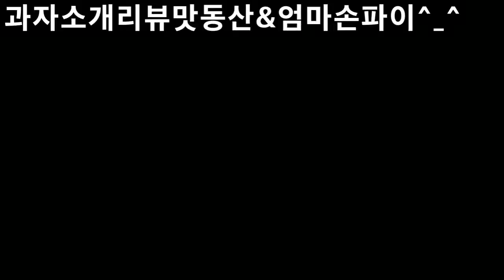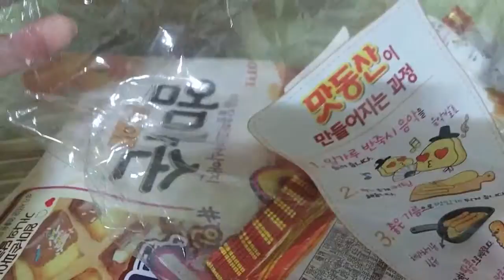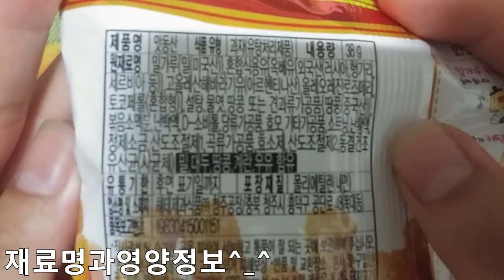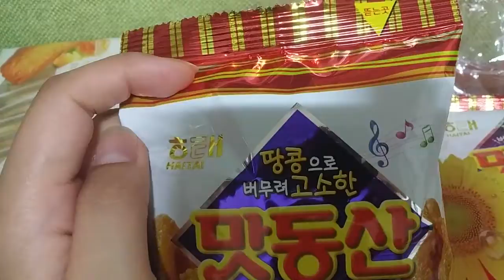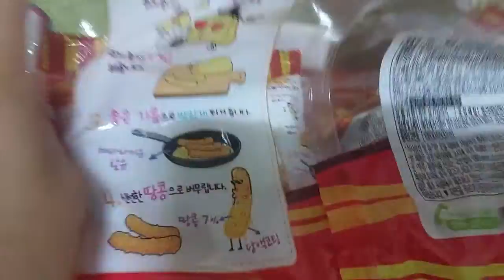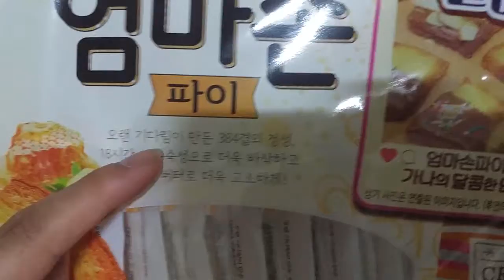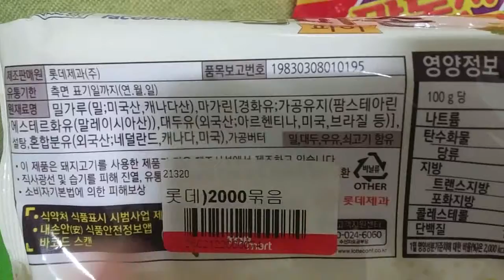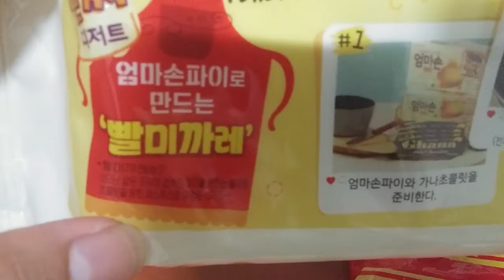2019 식품소개 맛동산 엄마손파이 리뷰 Food Introduction Matdongsan Mom's Hand Pie Review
아이루 골드님 시청자분 반가워요 미시카에요  저의 영상을 시청해주셔서 고맙습니다 이번영상은 식품소개 리뷰에요 바로맛동산 미니팩8봉과 엄마손파이입니다 먼저 맛동산 미니팩8봉이고요 가격은2980원 인데50%할인해서 1490원에 구입했어요 구입장소는 롯데마트양덕점입니다 오랜만에맛동산을 먹어보니 괜찮더라고요 개당가격은 186원이더라고요 5봉정도 먹고나서 리뷰촬영했어요 요새 일본 불매운동많이 하시잖아요 저도 불매운동에 조금이나마 힘이될지 모르겠지만 힘을보태려고해요 시청자분 골드님도 한국인에 힘을 보여줘야겠죠 다음과자는 바로 엄마손파이입니다 가격은2천원에 구입했고요 구입장소는 탑마트에서 구입했어요 총20봉이 들었어요 아직먹지 않았지만 예전에는 엄마손파이를 사와서 먹었던 기억이있네요 인싸레시피라고 가나초콜릿과 엄마손파이로 빨미까레를 만들수있네요 빨미까레란 패스츄리로 만든디저트라고해요 시청자분 골드님도 한번만들어보시길바래요 저도한번 만들어볼까 싶기도해요 시청자분 골드님 요새많이 덥다고하네요 폭염주의하시고 그늘에서 쉬면서 물을 조금씩 자주마셔주세요 건강잘챙기시고요 식품소개리뷰는 여기까지입니다 영상보시고 소개하고 싶은게 있으시면 댓글에남겨주세요 그럼제가보고 해드릴테니까요 그럼 영상 재밌게 시청해주세요 감사합니다 저의 틱톡미시카ASMR도 방문해보시고 영상 시청해주세요 그럼영상재밌게 시청해주시고 감사합니다 저의영상을 보시고 조금이나마 힘이되셨으면 좋겠어요 고맙습니다 구독과 좋아요는 큰힘이 됩니다
Hi, ID Iru Gold. It's Missica. This video is a food introduction review. It's 8 bags of mini packs of Baro Matdongsan and Mom's Sonpai. First, it's 8 bags of Matdongsan's mini packs. I haven't eaten Matdongsan in a long time and it was okay. The price per pack was 186 won. I took a review shoot after eating 5 bags. A lot of Japanese boycotts these days. I don't know if it'll help you a little bit with the boycott, but I'm trying to cheer up. The next snack is Mom's Sonpai. The price was 2,000 won. I bought it at Top Mart. It cost a total of 20 bags. I didn't eat it yet, but I remember buying Mom's Sonpai in the past. You can make redfin velvet with Ghana chocolate and Mom's Sonpai. It's called an insider recipe. It's a dessert made with pastry. I hope you make red velvet. I want to try it, too. Viewer Gold, it's very hot these days. Please be careful of the heat wave and take care of your health while resting in the shade. This is the food introduction review. Please watch the video and leave it in the comments if you have anything you want to introduce Then I'll watch it and do it for you. Please visit my TikTok Missica ASMR and watch the video. I hope you can cheer up after watching my video.